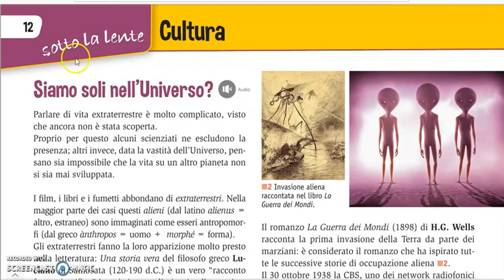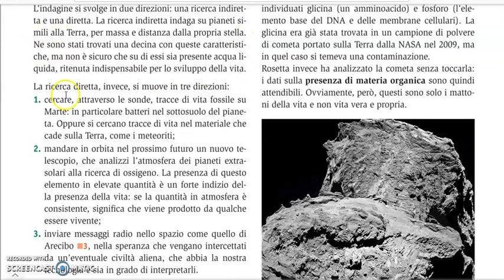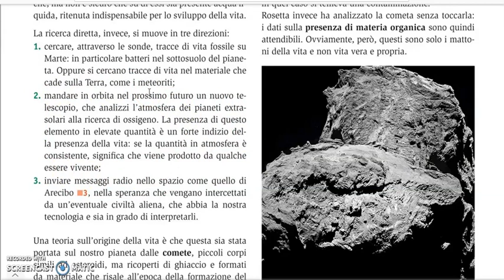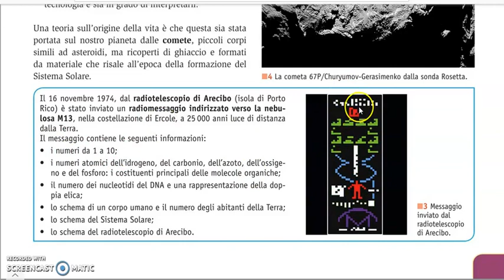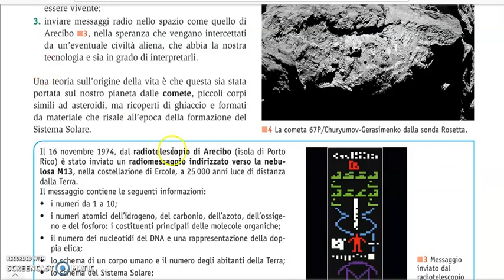ESOBIOLOGIA - LA VITA SU ALTRI OGGETTI CLESTI